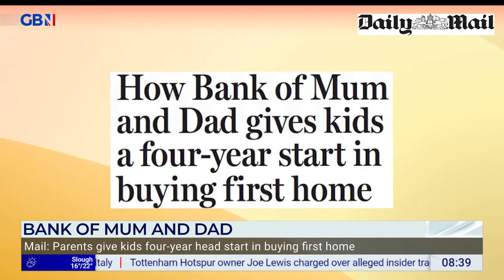GBNEWS: Breakfast with Eamonn and Ellie: Wednesday's Papers (Part III)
Guests: Candace Holdsworth and Emma Burnell joins Breakfast with Eamonn and Ellie on GBNews for the look at Britain's Newspapers for Wednesday.